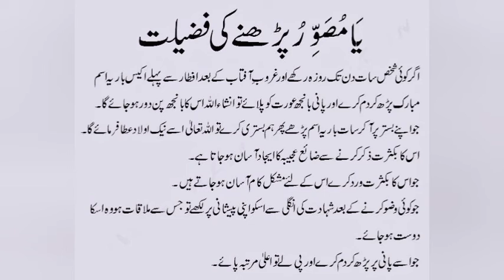Ya Musawiru Parhne Ki Fazilat.